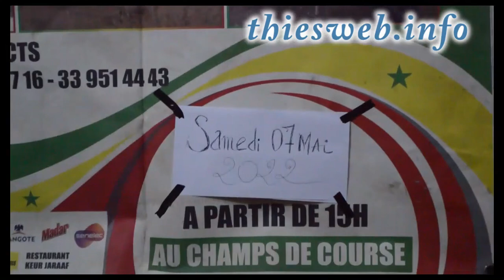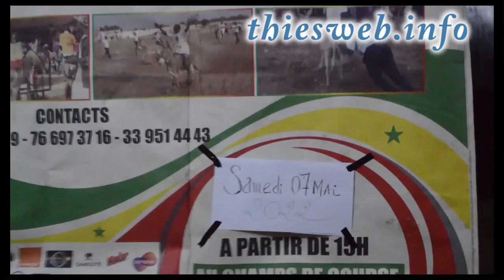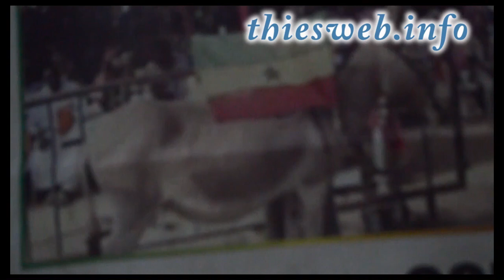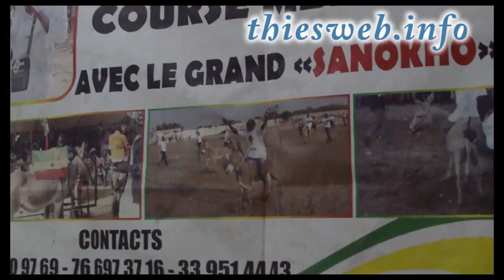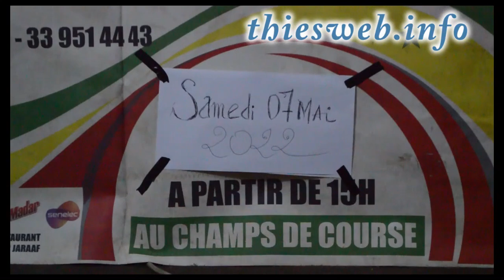Course Mbame à Thiès, La direction technique tient la 17ième édition le samedi 7 mai au champs des c